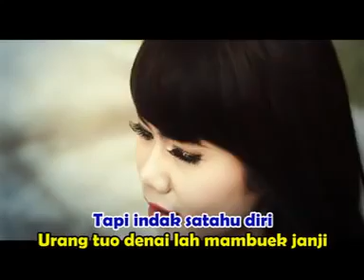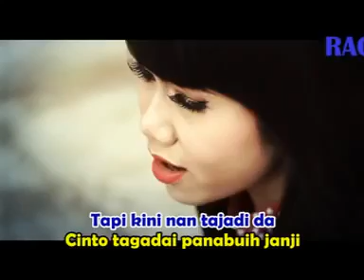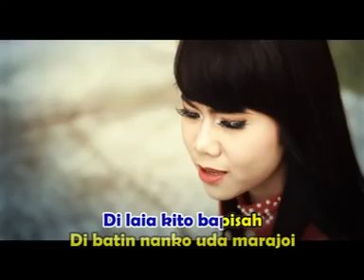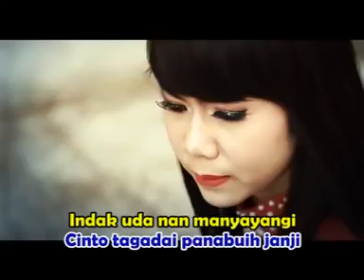Rayola - Kalam Di Nan Tarang (Official Music Video)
Produksi.Dorea Production
Distributor.RKPJ STUDIO
Video.Ba1m Pro
Musik.Dowan Khan
Studio.Soni Audeo Record
Operator.Heru
Mixing.Soni Audeo
Produser.Resny Eka Putri
Eksekutif Produser.M.Zulhanif/Rahul Udin
Cipt.Dasri Syahira